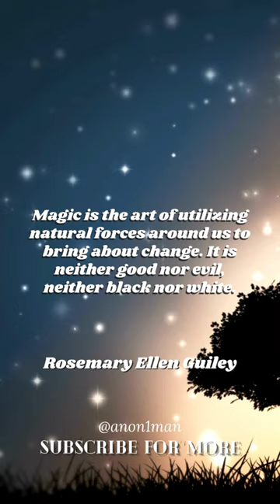Rosemary Ellen Guiley Like to Manifest Quote of the day